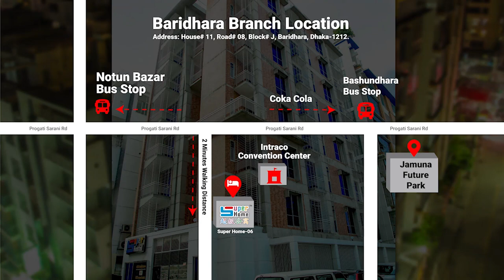ব্যাচেলরদের জন্য বারিধারা ব্রাঞ্চে কি কি ধরনের সুবিধা ও বেডিং সিস্টেম আছে চলুন দেখে নেই | Review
শুধুমাত্র ব্যাচেলরদের জন্য সুপার হোমই এই প্রথম  ঢাকায় নিয়ে এসেছে এসি রুম, ফ্রি লন্ড্রি সার্ভিসসহ ৩০+ সুবিধা। যা সকল প্যাকেজর সাথে অন্তর্ভুক্ত।

ব্যাচেলরদের জন্য ঢাকার বারিধারায় কি কি ধরনের সুবিধা ও বেডিং সিস্টেম রাখা হয়েছে চলুন দেখে নেওয়া যাক। 1/3/7/15 days & monthly package | First time in Bangladesh | বারিধারা শাখাঃ 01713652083

সুপার হোমে" রয়েছে রকমারি প্যাকেজ, যেখানে আপনার পছন্দ মত বেছে নিতে পারেন। নিচে বারিধারা ব্রাঞ্চে সকল প্যাকেজের ভাড়ার তালিকা দেওয়া হলঃ
Economy Package:
1 Day Package- 499 Tk. (No extra fee needed)
3 Days Package- 1,799 Tk. (No extra fee needed)
7 Days Package- 3,499 Tk. (No extra fee needed)
15 Days Package- 5,499 Tk. (No extra fee needed)
30 days package- 7,999 Tk. (No extra fee needed)

Cozy Package:
1 Day Package- 699 Tk. ( No extra fee needed)
3 Days Package-2,199 Tk. ( No extra fee needed)
7 Days Package- 4,499 Tk. ( No extra fee needed)
15 Days Package- 6,499 Tk. ( No extra fee needed)
30 days package- 8,999 Tk. ( No extra fee needed)
Monthly package- 6,999 Tk. (Half Month Installment Available) + shared electricity bill Rent

Elegant Package:
1 Day Package- 799 Tk. ( No extra fee needed)-6P bed
3 Days Package-2,699 Tk. ( No extra fee needed)-6P bed
7 Days Package- 5,499 Tk. ( No extra fee needed)-6P bed
15 Days Package- 8,499 Tk. ( No extra fee needed)-6P bed
30 days package- 11,999 Tk. ( No extra fee needed)-6P bed
Monthly package- 7,999 Tk. (Half Month Installment Available) + shared electricity bill Rent (8 person bed)

শর্ত প্রযোজ্য